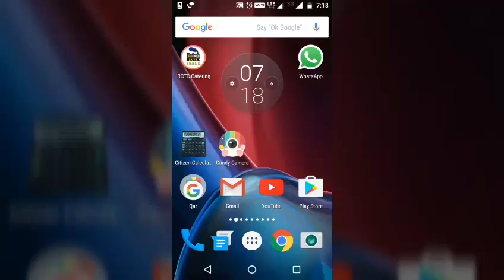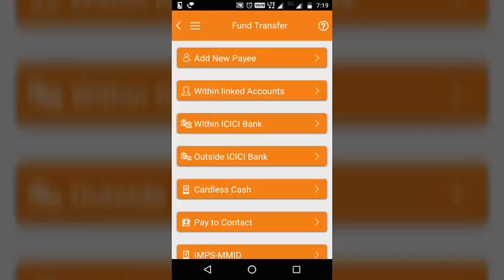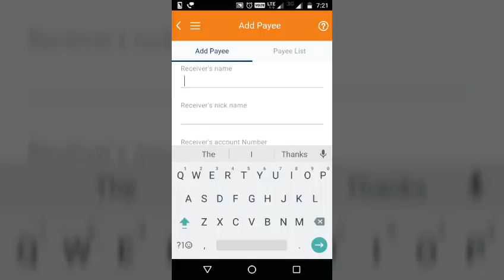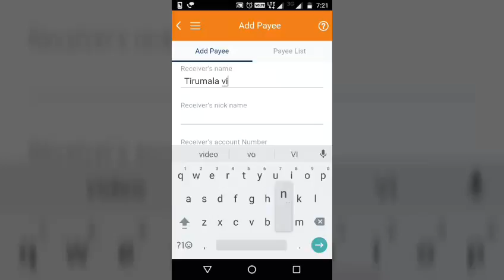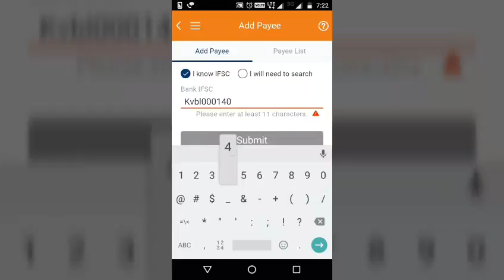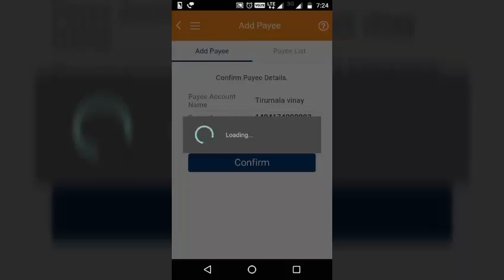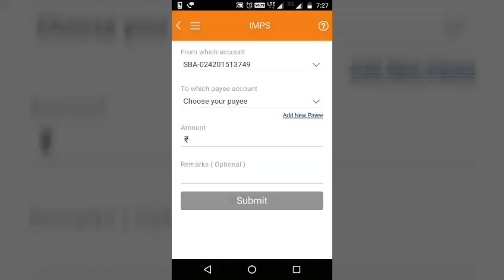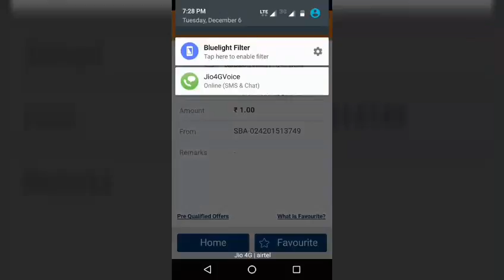How to do IMPS in Icici using Imobile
TRANSFER MONEY USING ICICI IMOBILE FULL DETAILS 2016
Step1- download the imobile aap from the playstore

Step2-open the aap and tap on fund transfer

Step 3-if u want to transfer money to another bank ...tap on icici outside bank

Step4-add payee ac(means u have to add account details of that person which you want to transfer money)

Step 5-you will receive URN code to confirm the authorised user..after confirmation ur payee ac added

Step 6-now you select IMPS to transfer money upto 2lakhs

Step 7-choose your account and payee account and write amount how much u want to transfer

STEP8-after completing the above...you have confirmation message then select send

After tap on send you will successfully transferred your money to payee

ThNk you

also watch-